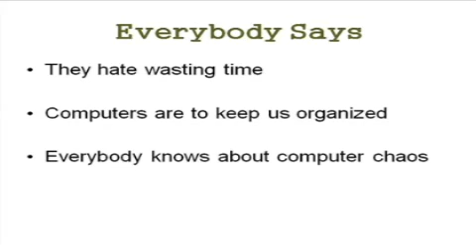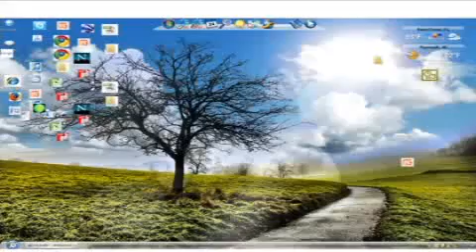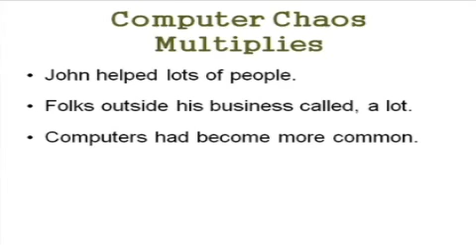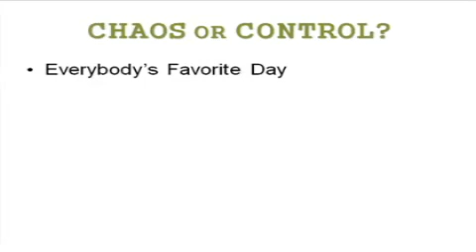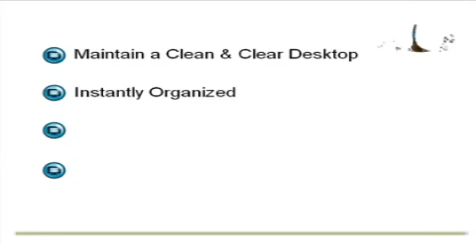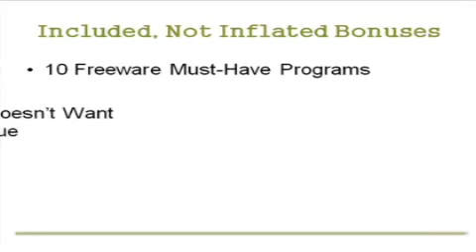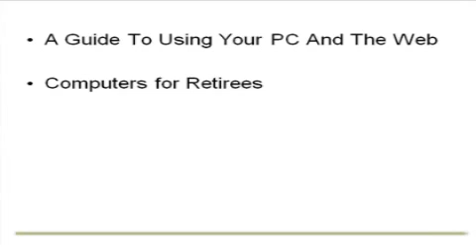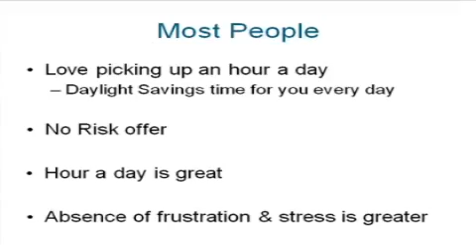Computer Chaos Control - The 'Find Files Fast' Book! (WS)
- If you've ever spent more than five minutes looking for something in your computer, you need this book.

Give me 20 minutes -- and I'll save you hundreds of hours over the next decade!

Reader Comments:
"This book is 20 years overdue - thank you!"
"I've been looking for some kind of system like this for six years."
"It only took me 25 minutes to read and implement your filing system. Now I can find ANYTHING I need in less than 10 seconds."

"Computer Chaos Control" solves the biggest computer problem Microsoft has never addressed in 30 years: how to setup computer storage for effective filing and retrieval. It's a quick read that helps you create a logical filing system to instantly find anything in your computer.

There's no other system available today like what you'll find in this book. Nearly everyone on the planet needs this system. It's worth hundreds of hours in time-savings to anyone who implements it. And you won't have to spend a penny more to get everything in place to create years of efficiency and peace of mind.

30 Minutes, To Save 30 Hours, For $30! Available To The First 30 Responders.

Special Spring offer: the next 30 people who purchase "Computer Chaos Control" ($29.95) will receive 30 minutes of live help from the author, in setting up their digital filing system -- no extra charge!

• Have you looked for a file for an hour or two more than a few times?
• Do you keep promising yourself you'll tackle your overflowing email inbox or your "My Documents" mess, but dread the thought and keep putting it off?
• Is your Downloads Folder full of important documents and programs that you don't have a clue what to do with?
• Would you love to have a computer folder structure that lets you find any file within a minute, in a system that takes only minutes to setup once?
• Do you have a plan to be prepared for the digital avalanche?
Look what you'll learn to do from this book:
• In 20 minutes, setup a system so you'll never have to hunt for a file again
• Save hundreds of hours of searching for documents over the next decade
• Sync all your folders, across multiple programs (page 25)
• Find things when you need them, not the next day or a month later (page 27)
• Learn how to effectively search, sort, display (page 19)
• Organize your photos and movies logically (page 49)
• Protect your critical documents & media (page 55)
• Backup data regularly -- with ease (page 57)
• Get inside tips/tricks/shortcuts -- dozens given throughout the book
When you see how easy this is to setup, how fast it becomes memorized in your head, and how convenient it is to use over future years and years, you will be nothing short of astounded that no one came up with this system sooner!

This system is available nowhere else, in books or online. Never before has there been a definitive solution to finding files logically and quickly.

E-book format, for immediate download, right to your computer. (Make sure you can find it!)